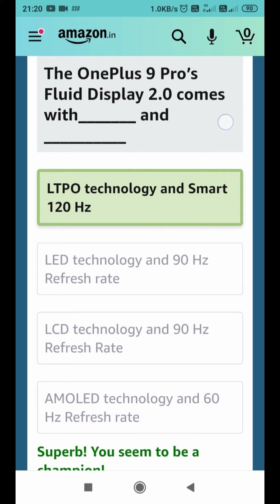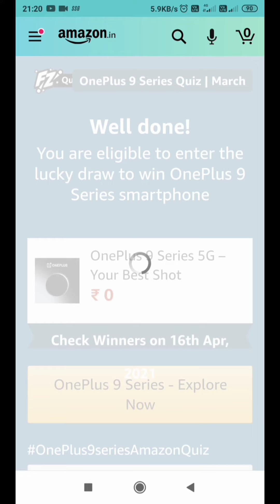amazon oneplus 9 sereis quiz | answers win oneplus 9 device | amazon oneplus 9series 5G quiz answer